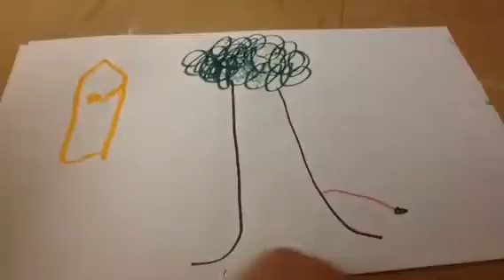My pet weirdo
Grade 4 self created story